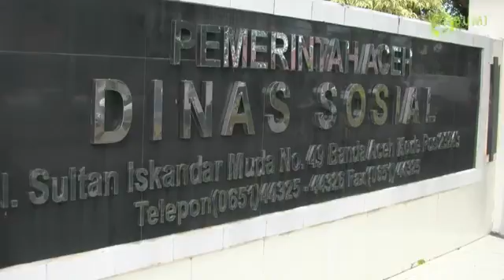Step by Step Sri Across Sumatera (Day 3)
From Aceh to Papua, BumiHijau TV broadcasts stories on the environment, social entrepreneurs, health, science and wildlife to over 50 local television stations covering over 100 cities. But BumiHijau TV is not just a television, it’s a multi-media conversation. So join us here, on television and on our